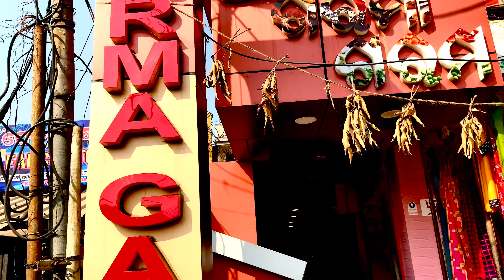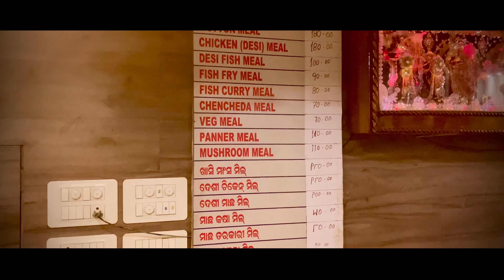Baripada Famous Mudhi Mutton | Mudhi Mangsha|Hotel Garma Garam| Best Nonveg Odia Food|Desi Chicken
Hotel Garma Garam
Kali Market traffic square, Baripada
Near Hotel Golden Inn

Must try items: Mudhi Mutton, Mudhi Desi chicken

About the Channel:

We are trying to represent Odisha Tourism in National and International level to attract non-odia tourist to our State. So trying to make most of our videos in English. Odisha is full of hidden treasures and named as India's best kept secret. Now the tourism infrastructure of Odisha is still developing, Let's make it a world-class one. Thank you❤️❤️